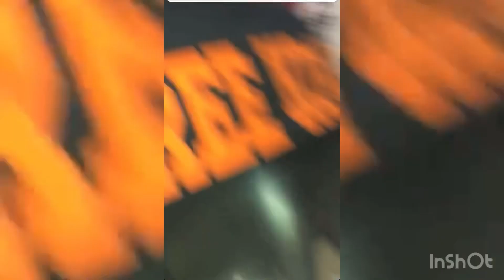59 hoover Hood day